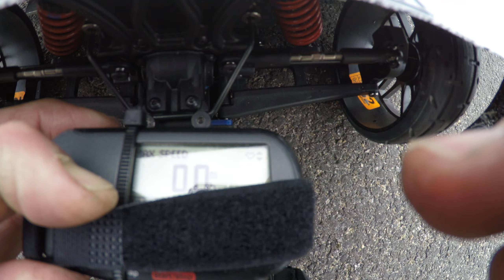Traxxas Slash 4x4 Ripple Killer First Run and Testing On 3s